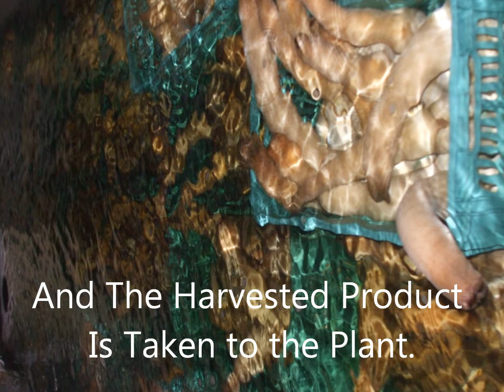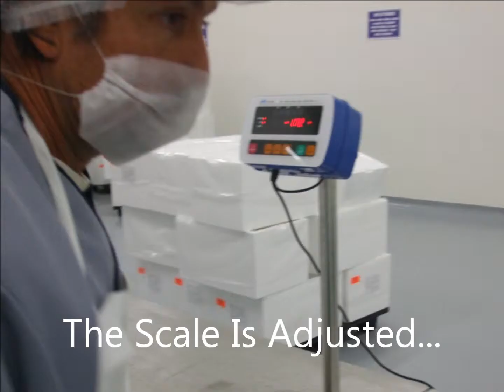Geoduck Packing Procedure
This is how we process your orders and pack your product.